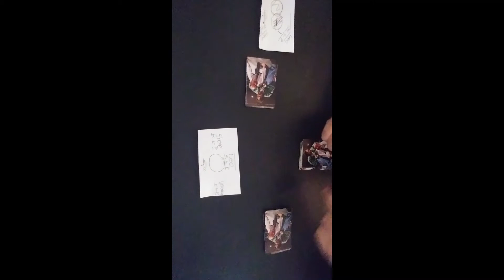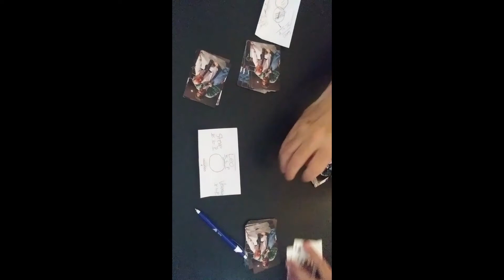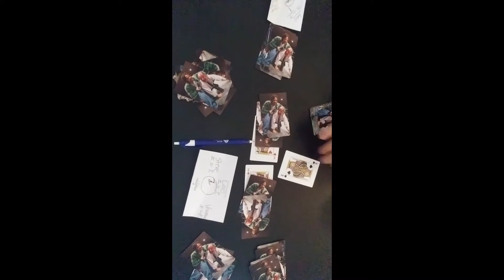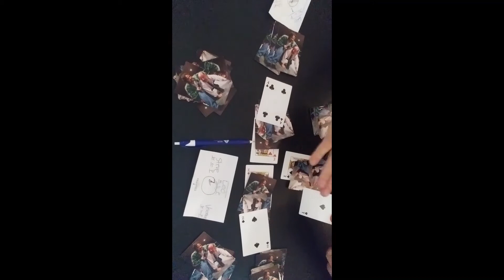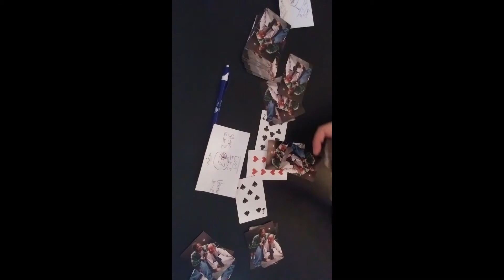Intro to New Nightmare Board Game with Tutorial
This will show you how to play the new version of the Nightmare Board Game my kids and I made!  Here's all you will need:

1.  A deck of cards
2. A piece of paper and a pen or pencil
3. Some kind of receptacle for each player (we suggest a hat)
4.  Come up with some kind of punishment when it's called for - if you are a grown up, maybe a shot of something.  If you have little ones, maybe those funky jellybeans that don't taste so good.  Maybe the punishment are pushups.  Whatever!  That part is up to you, as long as everyone agrees.
5.  Something to represent the keys you will acquire - you'll need six per player.  You can use coins, jellybeans, whatever.
6.  A little over an hour to play the game.

Stephen Platinum
1746 East Silver Star Road 162​​​​​​​​​​​​​​​​​​​​​​​​​​​​​​​​​​​​​​​​​​​​​​​​​​​​​​​​​​​​​​​​​​​​​​